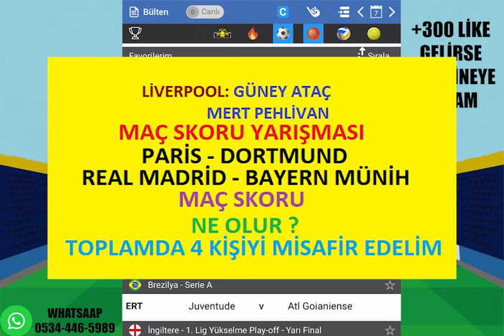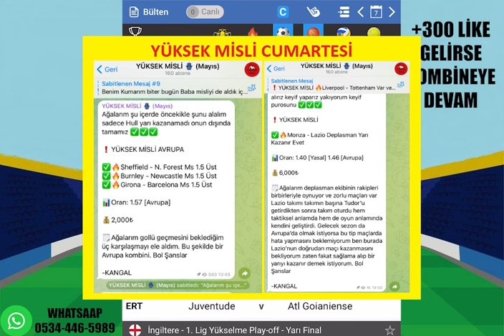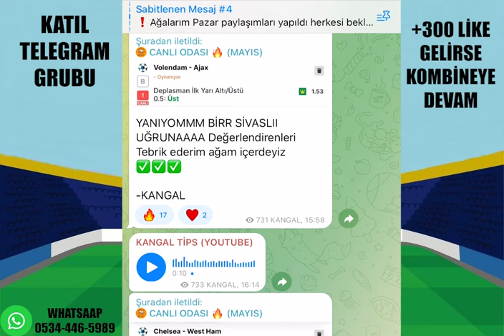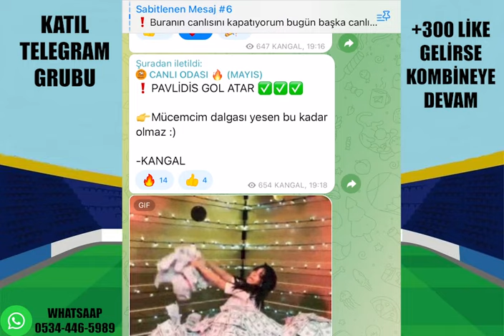NAZAR DEĞMESİN ! 8 MAYIS 2024 ÇARŞAMBA İDDAA TAHMİNLERİ